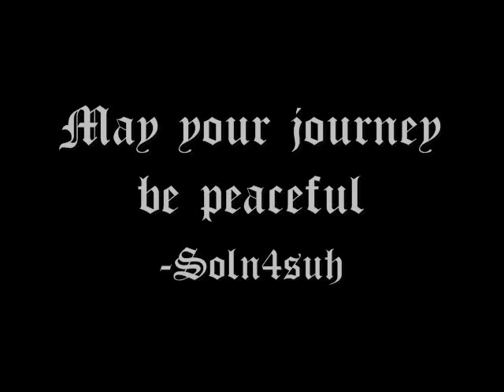In Memoriam-Sylvia Robinson co-founder of All Platinum/Sugar Hill Records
We lost Mrs. Sylvia Robinson today,co-founder of All Platinum and Sugar Hill Records. Credited as putting out the first rap record and starting Sugar Hill Records and being a recording artist in her own right.

Mrs. Robinson passed today 9-29-11 from congestive heart faliure  in Secaucus,New Jersey,she was 75 years old.

rest in peace,Mrs. Sylvia!